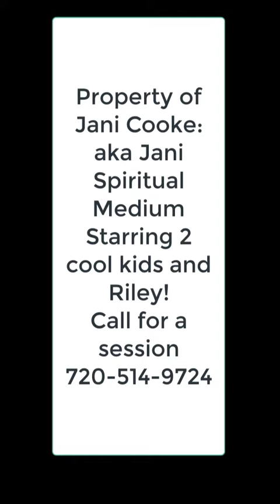Great Orb video!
Orbs, or spirits, love to play.  In this video, my children are playing the mighty Riley who will eat anything had earlier in the day stealing cheese snacks my daughter had in this very jar.  There were two little snacks left and he was determined to get them...andy children were determined to play with him.  He of course won, but in Spirit plays when we play.